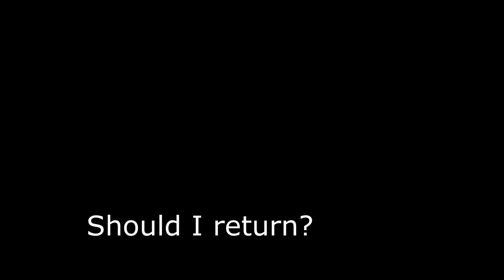Haunted Massacre Canyon In San Jacinto California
If anyone is interested in joining me and a few others for an investigation hit me up on Instagram and please dm by saying San Jacinto or Massacre Canyon.

My camera and ghost hunting gear